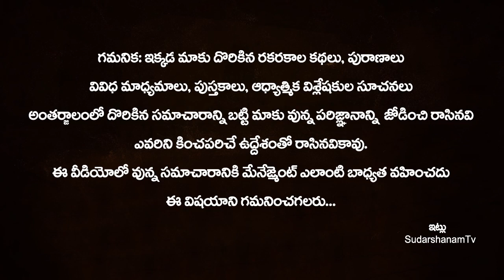సోమవతి అమావాస్య రోజు ఆవుకు ఇది తినిపిస్తే చాలు లక్ష్మీదేవి అనుగ్రహం మీ వెంటే | Amavasya 2022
సోమవతి అమావాస్య రోజు ఆవుకు ఇది తినిపిస్తే చాలు లక్ష్మీదేవి అనుగ్రహం మీ వెంటే | Amavasya 2022 | sudarshanam tv